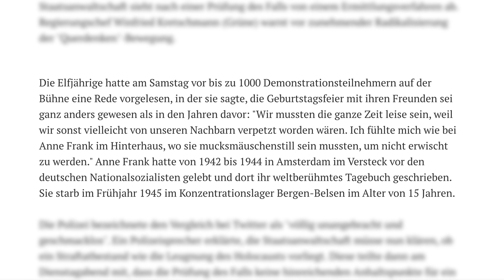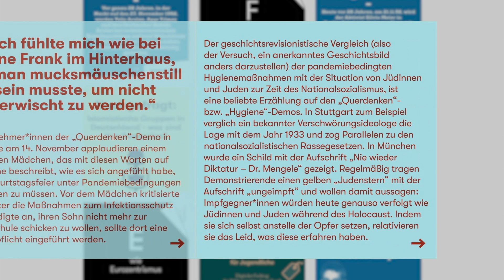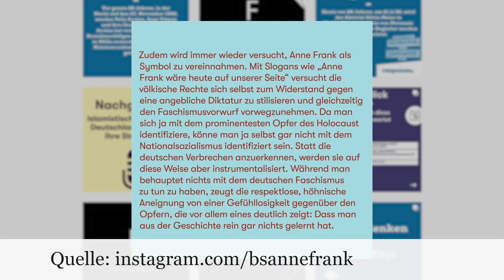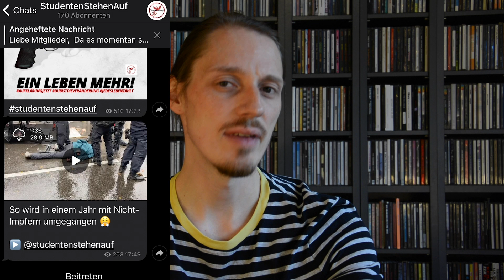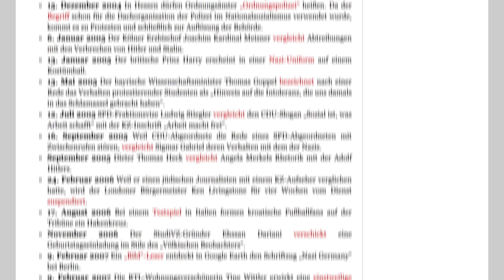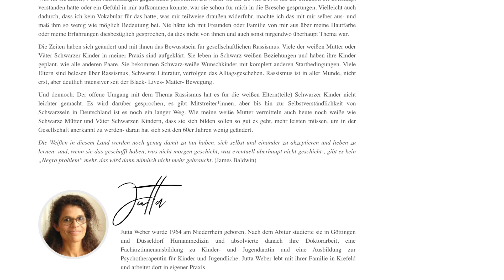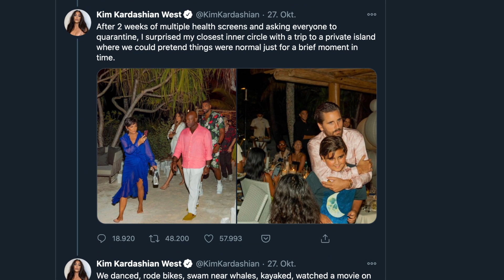Germany's Next Topvictim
Sie wollen sich nicht an Corona-Schutzmaßnahmen halten, glauben an Verschwörungstheorien und vergleichen sich mit Opfern des Nationalsozialismus: Mit den sog. „Querdenkern“ stimmt eine ganze Menge nicht.
Aber ist es klug, ihren wirren Ansichten so viel Aufmerksamkeit zu schenken? Warum wird eigentlich immer die NS-Zeit zu haarsträubenden Vergleichen herangezogen? Und was wären Vergleiche, die ein bisschen mehr Sinn ergeben? Ein paar Ideen dazu gibt es hier im Video.